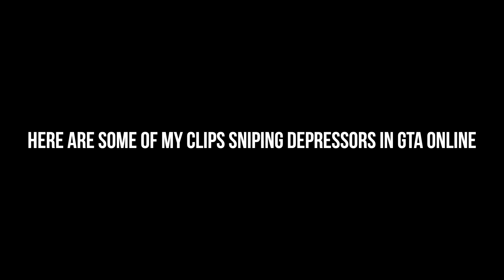[200 Subs Special] Sniping Oppressor Mk2 in GTA Online (Part 2)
Hi Everyone !!!

This Video is about Sniping Oppressors Mk2 in GTA Online [PART 2] :)

PC Account:

1. Terry0009x (Main Account)
2. lllIlIlIlllIIIIlll   (Currently using this account, due to modders were joining on my main account and were crashing my game)